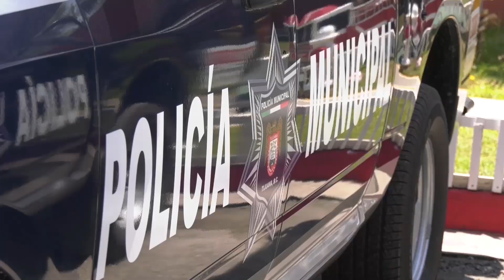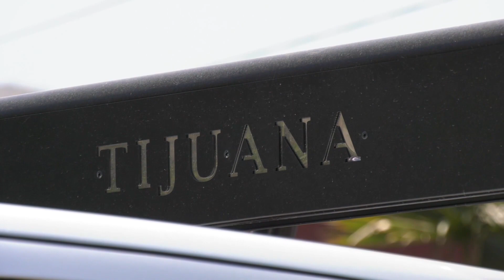Policías robaron dinero y desaparecieron a comerciante en Tijuana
Cuando dicen “ya no sabes a quién tenerle más miedo, si a los delincuentes a los policías” en este caso sí aplica en Tijuana.